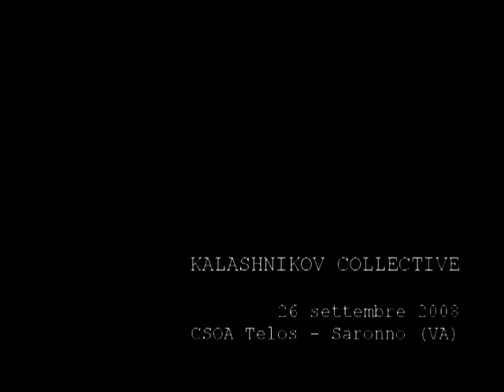KALASHNIKOV LIVE TELOS SARONNO